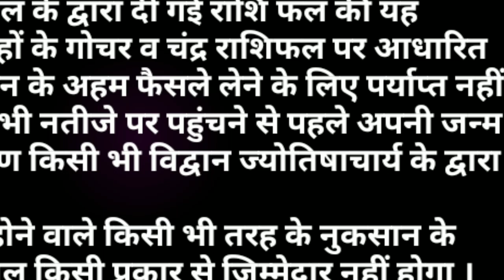AAJ KA RASHIFAL 10 JANUARY 2020:आज_का_राशिफल।आज 5 राशियों को आर्थिक लाभ के योग है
AAJ KA RASHIFAL 10 JANUARY 2020:आज_का_राशिफल।आज 5 राशियों को आर्थिक लाभ के योग है। आज दिनांक 10 जनवरी 2020 शुक्रवार। आज के दैनिक राशिफल के अनुसार आज 12 में से 5 राशि वालों को आर्थिक लाभ के योग बन रहे हैं वहीं अन्य राशि वालों को आज सामान्य लाभ के योग हैं। जानिए अपनी जन्म राशि के अनुसार आज आपके भाग्य के सितारे क्या बोलते हैं?
 मित्रों यदि आपको हमारा यह वीडियो पसंद आए तो इसे लाइक व शेयर अवश्य करें। धन्यवाद